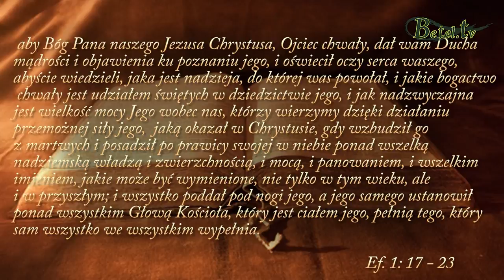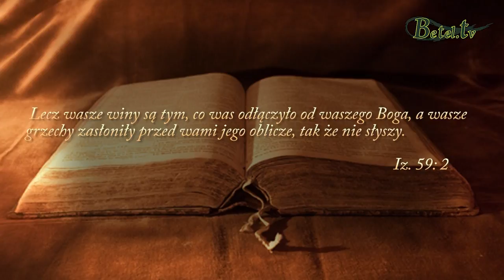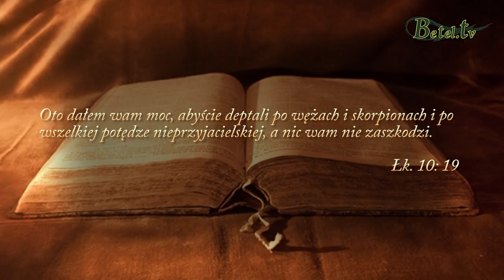27.03.2018- Znaczenie i funkcje krwi Pana Jezusa- Dawid Heczko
Najważniejszym w życiu chrześcijanina powinien być krzyż Golgoty i moc przelanej krwi Jezusa Chrystusa. To, aby one były w centrum kościoła i przyciągały ludzi do Boga. Krew Chrystusa daje nam autorytet nad mocami ciemności, nad wszelką słabością, chorobą i atakami przeciwnika. To ona oczyszcza nas z grzechów, uświęca i dzięki niej możemy śmiało stanąć usprawiedliwionymi przed Bogiem.